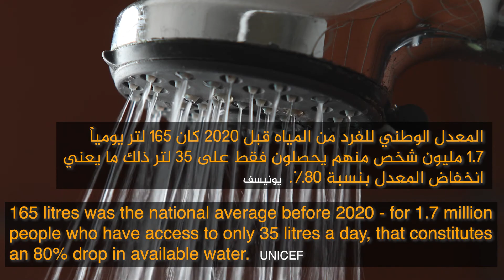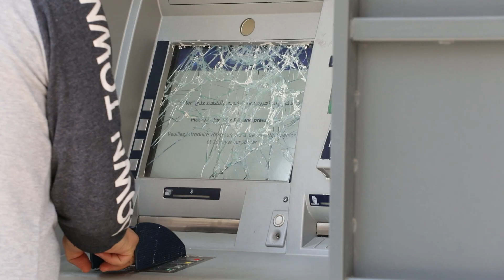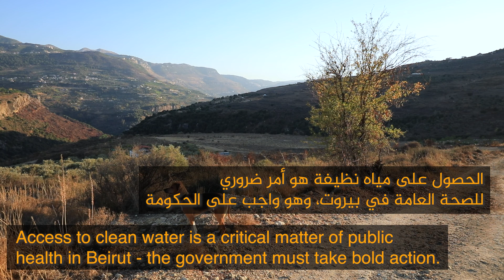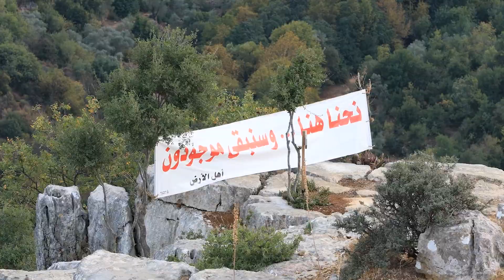Lebanon’s water crisis: Beirut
With four rivers within its national boundaries, Lebanon was once considered the most water-rich country in the Middle East. However, today the country’s water supply is under mounting pressure.

An economic meltdown has left more than half of Lebanon’s population in poverty, and more than 70 per cent of the population faces critical water shortages. In Greater Beirut, the water supply drops to three hours per day during the summer.